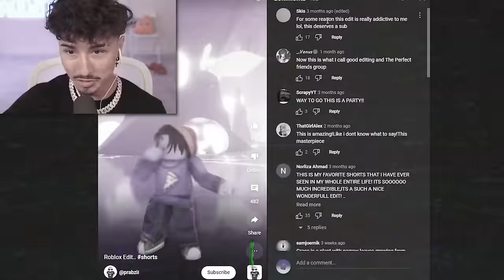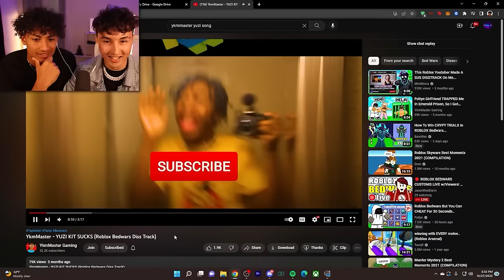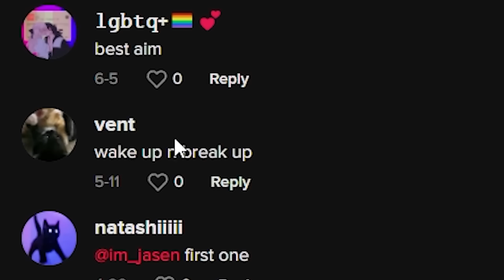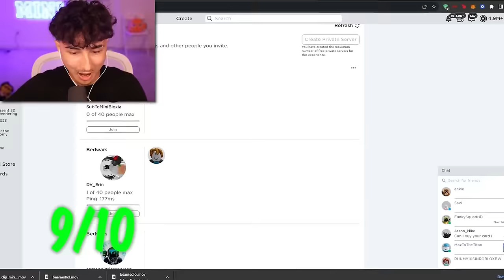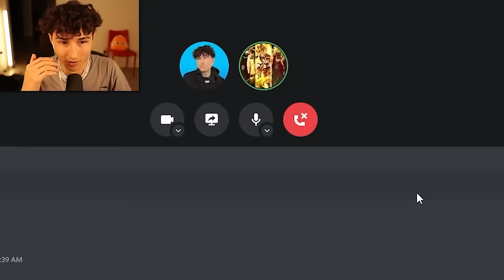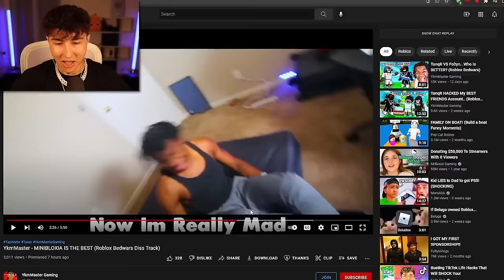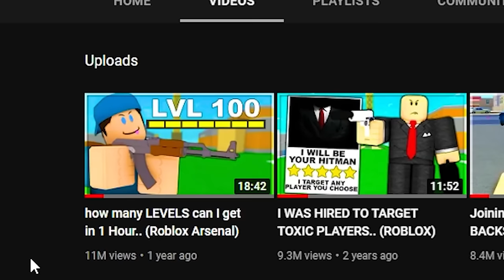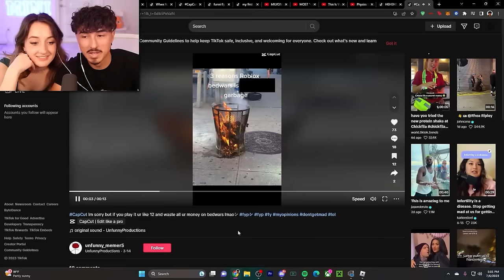I Reacted To THE BEST Roblox BedWars Videos...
In this video I put together the best Roblox BedWars videos that i've ever reacted to!